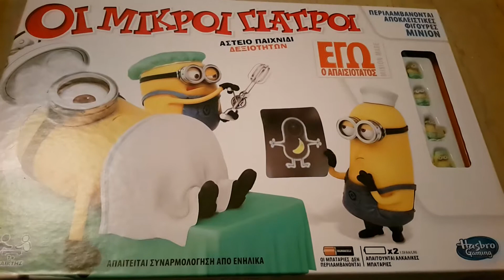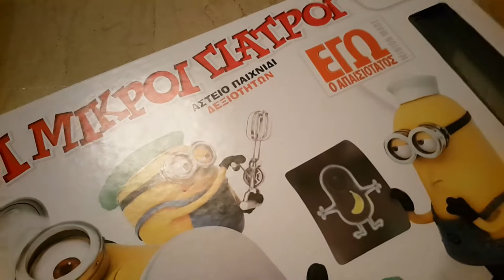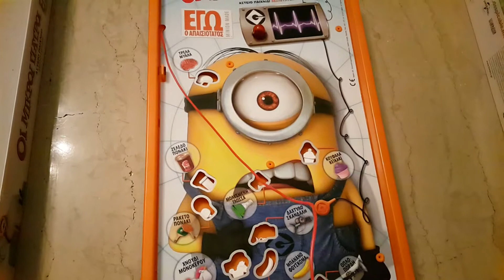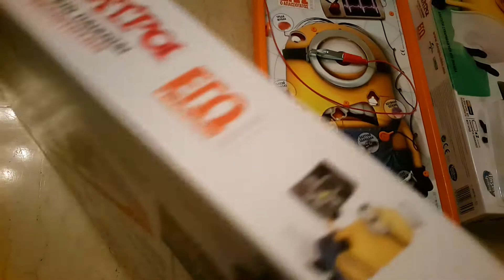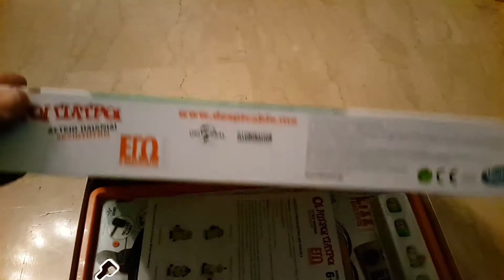Επιτραπέζιο "οι μικροι γιατροί" - MINIONS EDITION Little doctors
Ένα άκρως διασκεδαστικό επιτραπέζιο δεξιότητας που θα σας βάλει στην θέση του χειρουργού ενός minion που κατάπιε ότι έβρισκε μπροστά του!!!